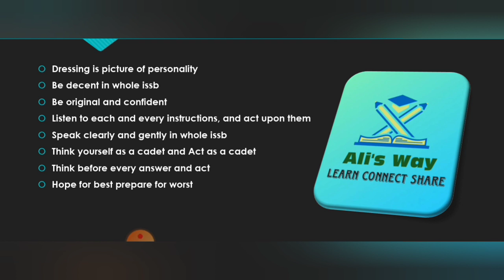32 PMA Long Course 154|Fifth day of issb explained|conference|re interview and re command task